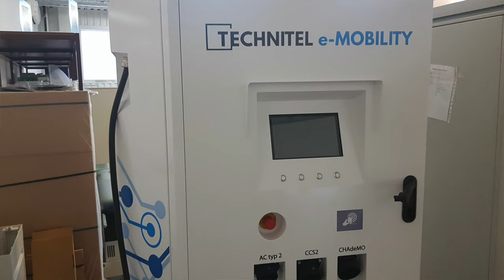Energia Off Grid #78 Ładowanie 50 kW/100 kW, synchronizowanie i testowanie układu ładowania. Twerd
Off grid a ładowanie samochodów, czy jedno i drugie ma coś wspólnego?

Jeśli uważasz, że to co robimy jest fajne i chcesz przyłączyć się w sposób aktywny. Ustaw na swoim koncie w banku, stałe polecenie przelewu na kwotę, która będzie adekwatna do Twoich możliwości z dopiskiem "Stałe Wsparcie"
Jednocześnie możesz również przesłać nam e-mail, dwa zdania o sobie i napisz dlaczego postanowiłeś przyłączyć się do Dobrego Projektu.
Zobaczysz, że zaczną się dziać w okół Ciebie fantastyczne rzeczy i mnóstwo radości zagości, wkroczy w Twoją przestrzeń życiową.
KIEDY SIĘ DZIELISZ, TO ŚWIAT W OKÓŁ CIEBIE, MNOŻY SIĘ DLA CIEBIE.